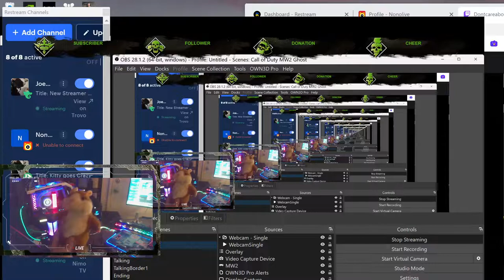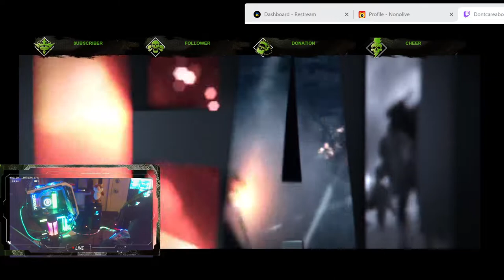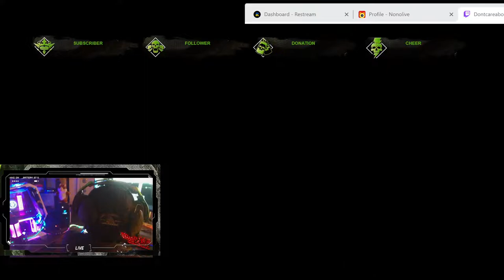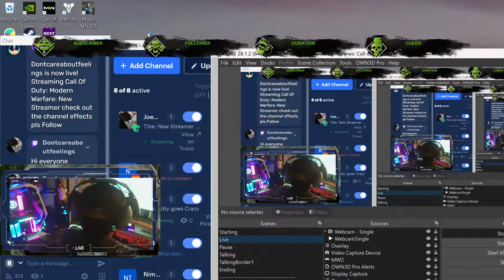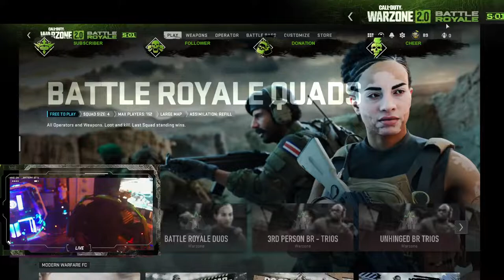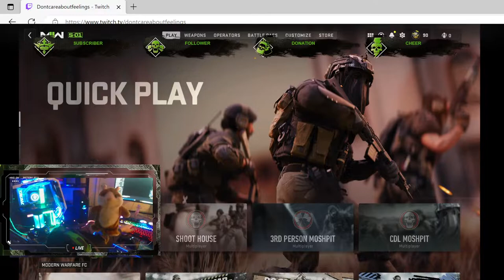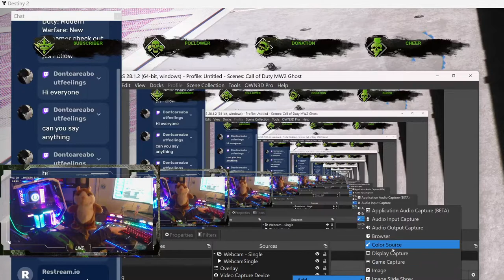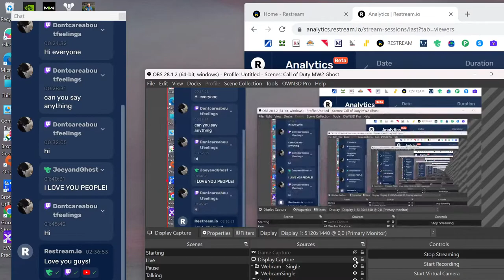New Streamer Pls follow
New Streamer Pls follow. Thank you!!